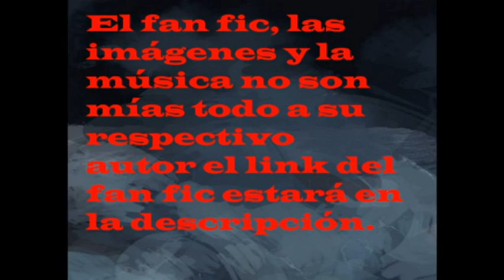Reencarnando como monkey D roja en Bleach cap 601-605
link del fic